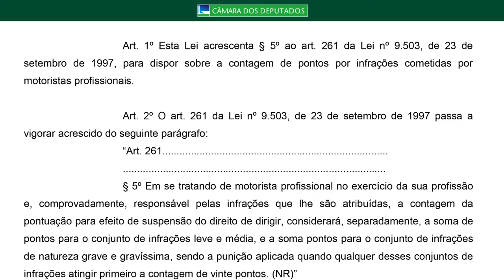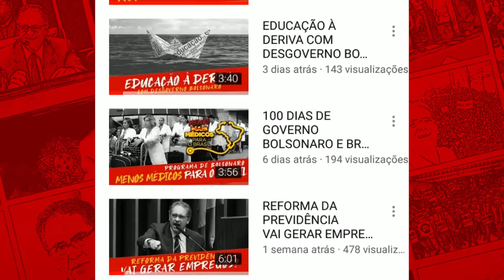BOLSONARO QUER MAIS MORTES NO TRÂNSITO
Bolsonaro vai promover mais mortes no trânsito ao propor aumento de 20 para 40 pontos no limite de pontuação para suspensão do direito de dirigir  para todos os motoristas. Somos favoráveis à medida pra motoristas profissionais.